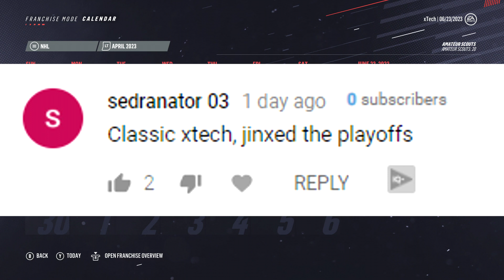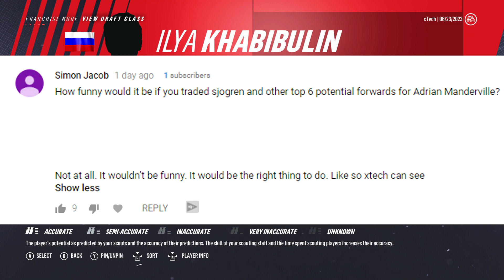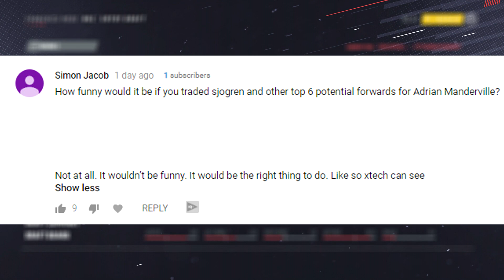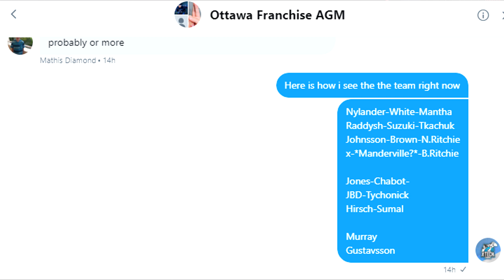NHL 19 Franchise Mode l Ottawa Senators #22 "DRAFTING A FRANCHISE PLAYER!"